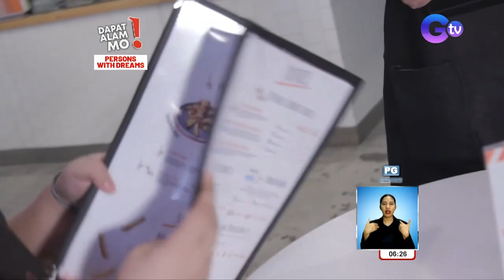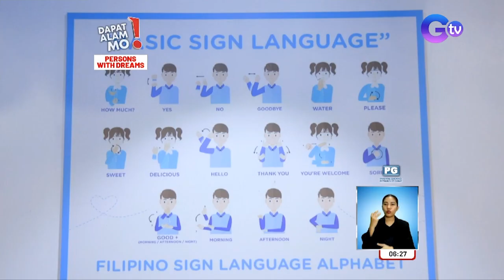Ilang establisyemento sa Metro Manila, PWD ang mga empleyado! | Dapat Alam Mo!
(Aired January 25, 2023): Dahil sa kondisyon ng PWD, madalas silang minamata at maging tampulan ng tukso. Paano pa kaya sa paghahanap ng trabaho? Mabuti na lang at may mga negosyo na pantay ang pagtingin sa kanilang mga PWD. Panoorin ang video.